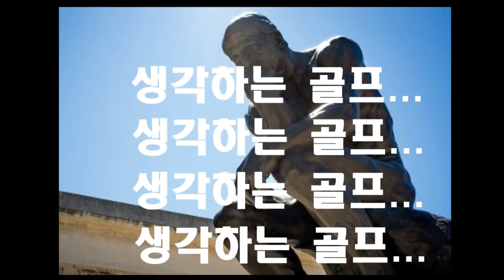스크린영상 제목은 정하지 않겠습니다 궁금하신분들 보실분만 보세요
그냥 이것 저것 ... 그렇습니다
보시는분들에 따라 도움이 되는게 있을수도 있겠죠